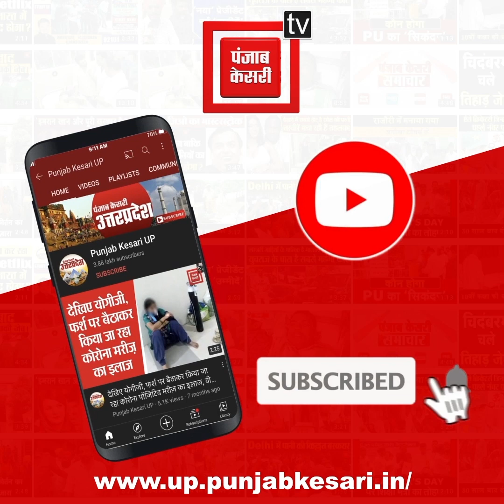किसान चेतना रैली में बीजेपी पर बरसे भूपेश बघेल,कहा-बीजेपी सिर्फ 'राम नाम' जपना पराया माल अपना कर रही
महाराजगंज पहुंचे छत्तीसगढ़ के मुख्यमंत्री भूपेश बघेल ने किसान चेतना रैली में शिरकत की और कांग्रेस की नीतियों का बखान करते हुए विरोधियों पर जमकर निशाना साधा..छत्तीसगढ़ के मुख्यमंत्री भूपेश बघेल ने अयोध्या में जमीन खरीद धांधली का मुद्दा उठाते हुए बीजेपी पर हमला बोला..उन्होने कहाकि बीजेपी सिर्फ राम नाम जपना और पराया माल अपना करती है